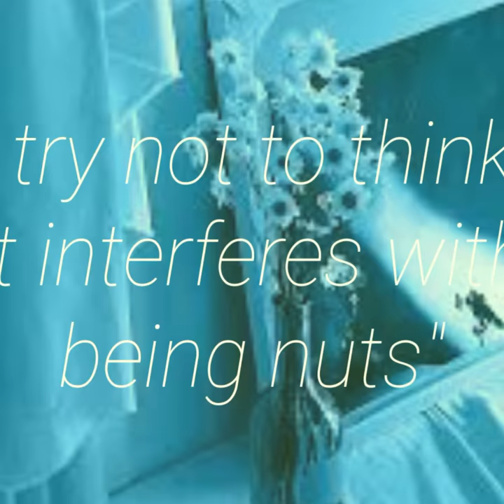Leo Valdez - TiK ToK [PJo&HoO]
This is Percy Jackson and The Heroes of Olympus edit